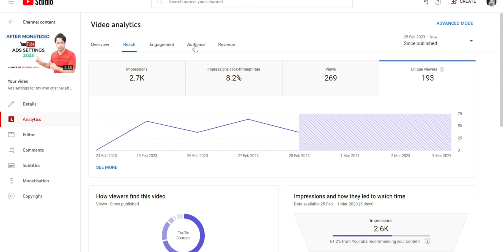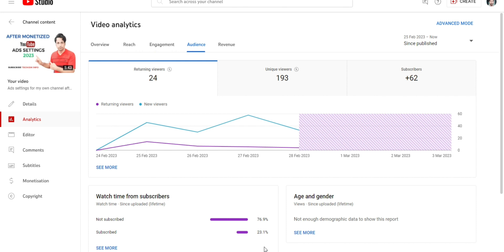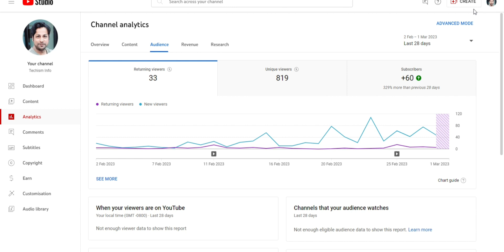What are Unique Viewers on YouTube Analytics | Returning Viewers Kiya Hote Hain ? | Techism Info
Assalam-O-Alaikum ! You are watching  @techisminfo

About this video:
This is tutorial video for beginners youtubers.
In this video I will cover these topics and queries
1. What is Unique Viewers
2. Unique Viewers YouTube meaning
3. Benefits of returning and new viewers
4. Benefits of unique viewers for channel grow
2. Unique Viewers kya hota hai
3. How to check unique viewers
4. What is returning viewers in YouTube studio
5. How to increase impressions on YouTube
6. How to increase ctr and audience retention on YouTube
6. Unique Viewers feature
7. YouTube studio analytics explained
8. How to grow YouTube Channel
9. How to get more views on YouTube
10. How to check video analytics
11. How to see channel analytics
12. Views kaise badhaye YouTube Par
13. How to video viral in YouTube

About Our Channel :
Dear YouTube Family Is Channel Par Ap logo ko YouTube Guide/Tips, Adsence Tips, Unboxing And Review, Software and App Review And Website Review Ki Video dekhne ko milengi

Keep Supporting me So I can Continue to provide you with free tutorial content !!